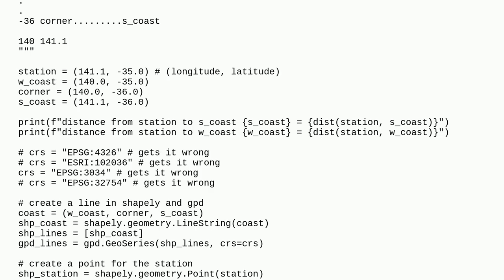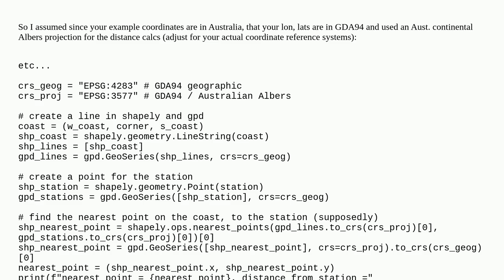Trying to find nearest point on a coastline (in Python), but projection is not working as I expect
A special thanks goes out to the community

  python geopandas proximity coordinate-system shapely